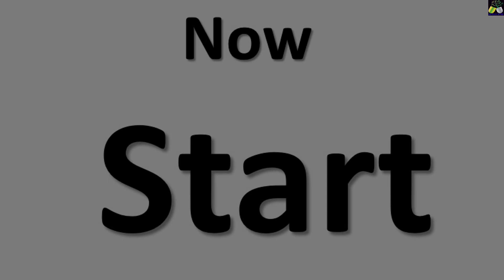3 DAY'S FAT BURNER REMEDY || CELEBRITY WEIGHT LOSS || LOSE BELLY FAT || NO DIET NO EXERCISE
3 DAY'S FAT BURNER REMEDY || CELEBRITY WEIGHT LOSS || LOSE BELLY FAT || NO DIET NO EXERCISE

YouTube.com/Best Natural Remedy